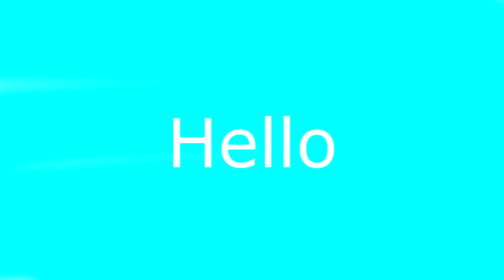The Cycling Quiz - Netherlands Championship! - Part 4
Hello everyone, thank you so much for clicking on this random video
I thank you soo much for watching this video i really appreciate it.

Okay so yes Karsten kroon was the first over the line from the 4 so he is the winner. I needed to record this over because the recording failed and he won that time so... Karsten kroon is the winner!
TryBeforeQuitting: 2
James Bond: 1
SuS Xz: 1
Mads-Emil Juul Jensen: 1
Aimkillnator: 1
cederkuyt: 1
Joorge Robles: 1
ProAimKia (AKA FAILURED): 1
Sven Reek: 1
mygames9997: 1
TryBeforeQuitting: 1
Jari Hutten: 1
Ownerwouty: 1
LangborgDK: 1
w0pw0pw0p: 1
Stefan Bruun: 1
Oliver Hansen: 1
PGxDiamondz: 1
Donald Malestein: 1
Menno Dorland: 1
Aimkillnator: 1
GamerrzHD: 1
Marnus Vabo: 1
Tomasz Lepecki: 1
Stijn Van der wal: 1
vincoloroma: 1
kwinten van gyseghem: 1
gordon71pcm: 1
Mikkel Jessen: 0
Emil Wulff Nielsen: 0
lewis ball: 0
poesjemauwkomeensgou: 0 (love ur name btw)
SuS Xz: 0
fangiod: 0
awesokillerninja: 0
Jeppe Tybjerg: 0
Alex Mason: 0
baseballlover312: 0
Jesse Peters: 0
Mads-Emil Juul Jensen: 0
juanjosejuan12345678: 0
vincoloroma: 0
jond98: 0
Magnus Vabo: 0
Bjorn Velding: 0
luciox98: 0
GamerrsHD: 0
Fifaskiller0715: 0
surtyr1337: 0
mygames9997: 0
10brano: 0
Jeppe Tybjerg: 0
hanifdkz: 0
davidodevado: 0
Sven Reek: 0